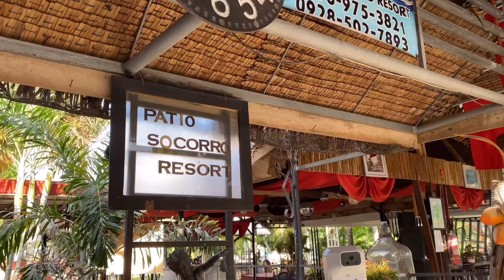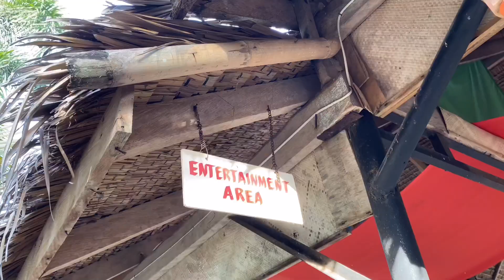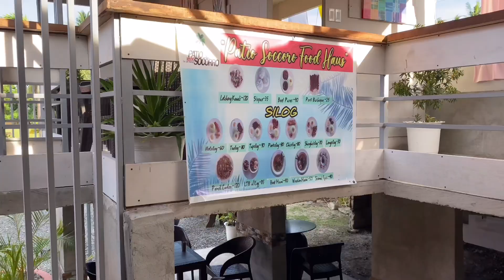pool vlog 🌴 swimming at 36 weeks, patio socorro resort, third trimester diaries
hello! ♡  🍃 Today there was a scheduled power interruption and we decided to go to a nearby pool.  I did a little resort tour in this video. I hope you guys like it!

iphone 11
vllo, phonto, kinemaster